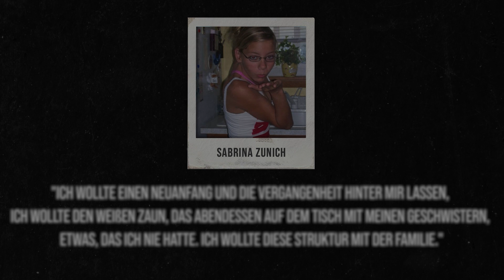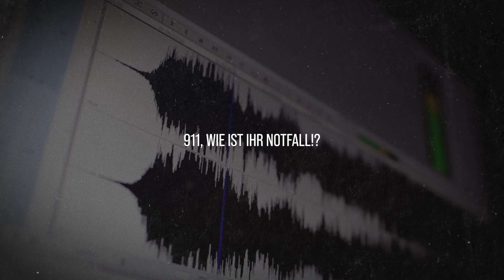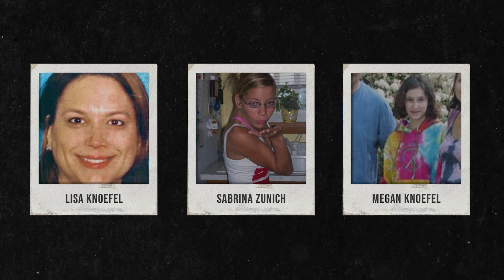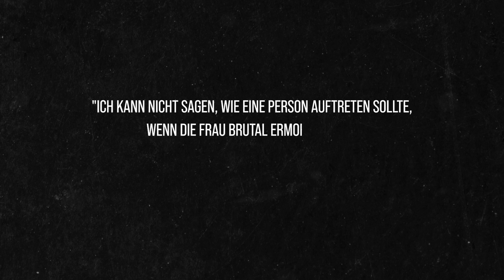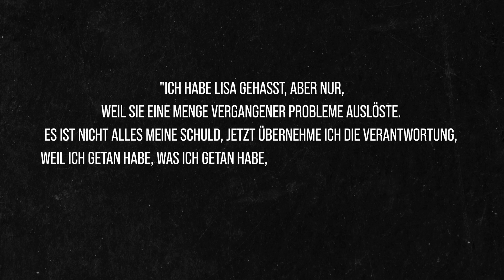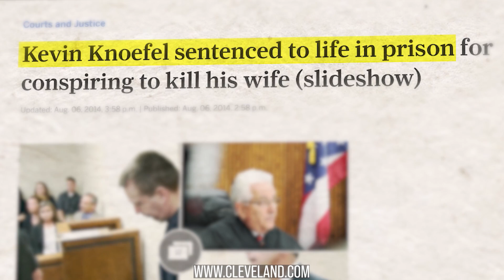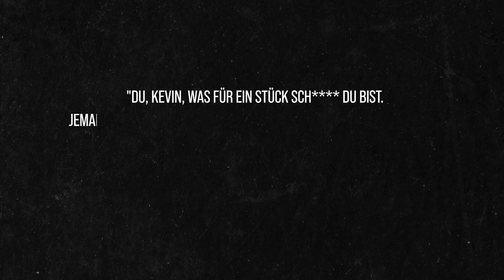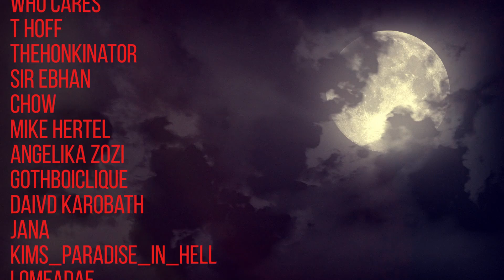Eigene Mutter mit 178 MESSERSTICHEN getötet? | Der Fall Sabrina Zunich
In der heutigen Dokumentation sprechen wir über den bizarren Fall Sabrina Zunich.

Intro (00:00)
Kapitel 1: Sabrina Zunich & die Knoefels (01:18)
Kapitel 2: Probleme (05:10)
Kapitel 3: Die Tat (07:44)
Kapitel 4: Die Wahrheit (12:14)
Outro (18:05)